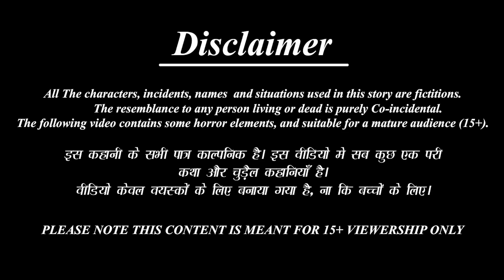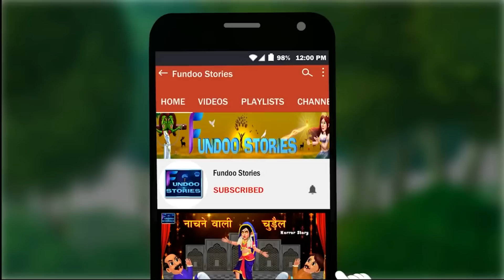परफ्यूम की खेती | Perfume ki kheti | Hindi Kahani | Moral Stories | Bedtime Story | Best Story